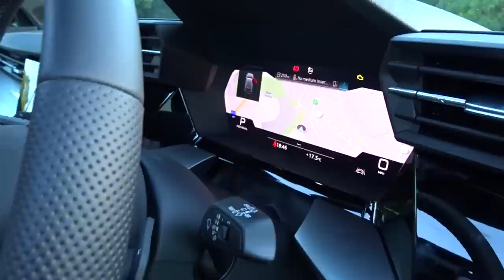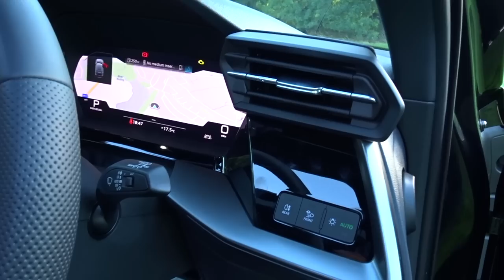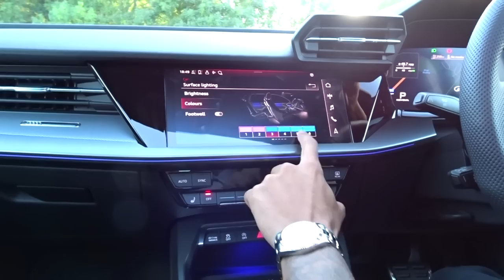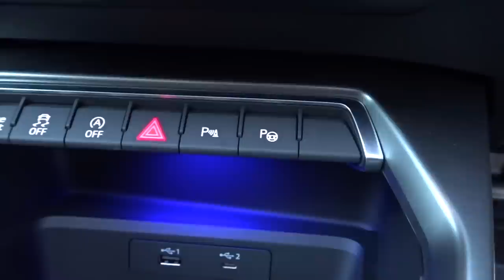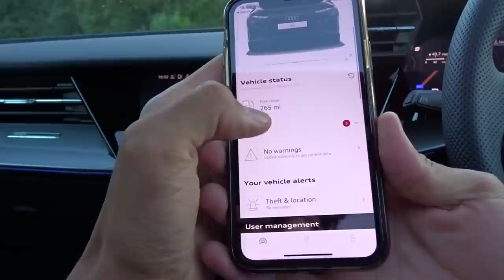NEW 2021 AUDI A3 EDITION 1 WALKAROUND/REVIEW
A more in depth view of my brand new Audi A3 edition 1!!!

If you need any pictures taking of your car make sure you message Zane!!!